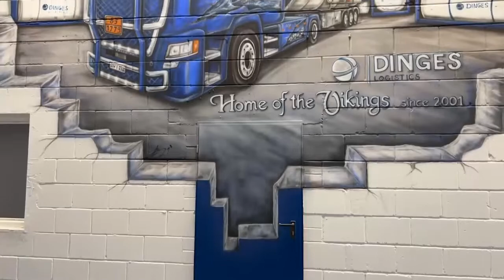Airbrush in Zeitraffer: So entsteht das Bild von unserem Scania LKW an der Wand!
Habt ihr euch schon einmal gefragt, wie all die tollen Motive auf unsere Sattelzugmaschinen kommen?
Vor kurzem war unser Airbrusher Lothar Bohn bei uns in Grünstadt und hat eine Wand in unserer neuen Werkstatt verschönert.
Um euch einen Blick hinter die Kulissen zu ermöglichen, haben wir das Ganze für euch festgehalten. Viel Spaß beim Anschauen!